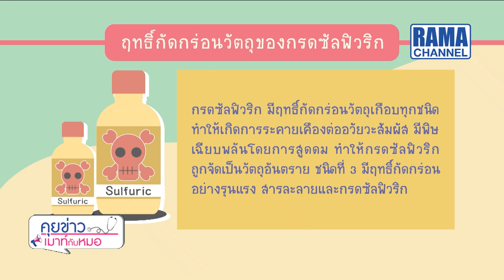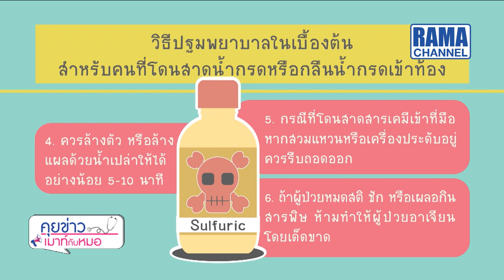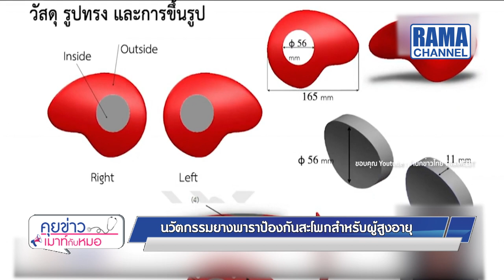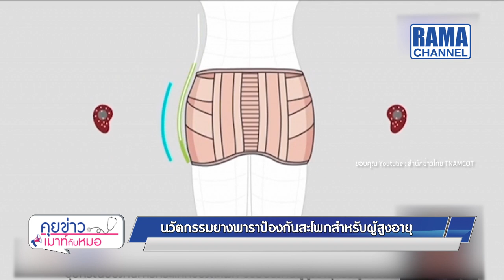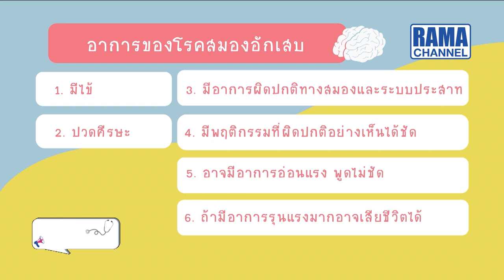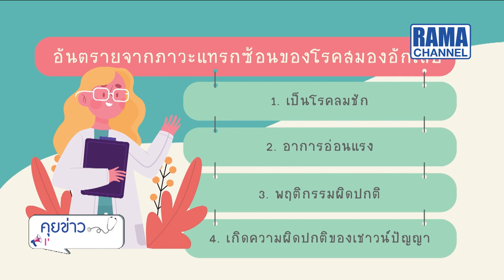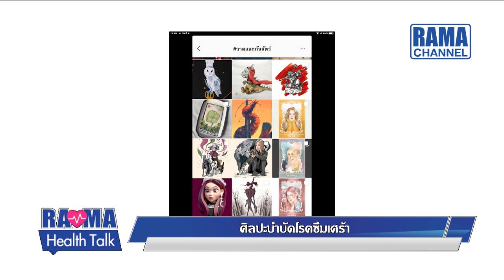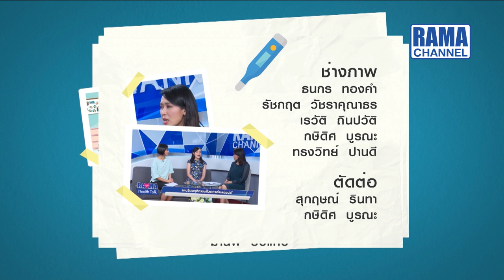พบหมอรามาฯ - สาเหตุโรคสมองอักเสบ, ศิลปะบำบัดโรคซึมเศร้า 19/06/63 l RAMA CHANNEL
- อันตรายของ “กรดซัลฟิวริก” หรือ “กรดกำมะถัน”
- นวัตกรรมยางพาราป้องกันสะโพกสำหรับผู้สูงอายุ
- สาเหตุโรคสมองอักเสบ ไม่รีบรักษาอันตรายถึงชีวิต

ช่วงที่ 1 :
ตอน : โรคซึมเศร้ากับวัยรุ่นไทย
แขกรับเชิญ : รศ. นพ.ศิริไชย หงษ์สงวนศรี สาขาวิชาจิตเวชศาสตร์เด็กและวัยรุ่น ภาควิชาจิตเวชศาสตร์ คณะแพทยศาสตร์โรงพยาบาลรามาธิบดี มหาวิทยาลัยมหิดล

ช่วงที่ 2 :
ตอน : ศิลปะบำบัดโรคซึมเศร้า
แขกรับเชิญ : คุณกนต์ธร เตโชฬาร (ฮ่องเต้)